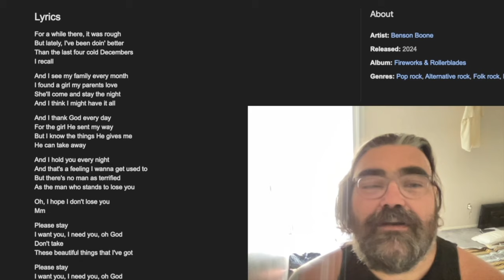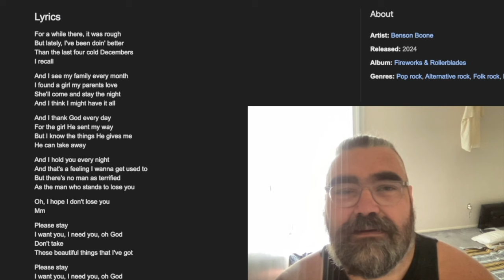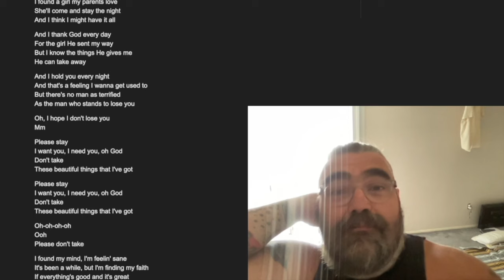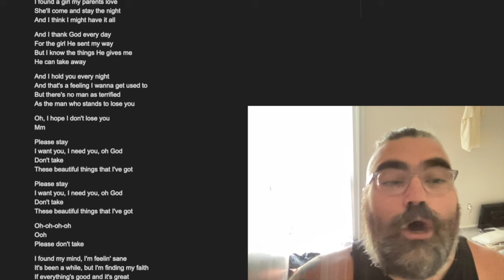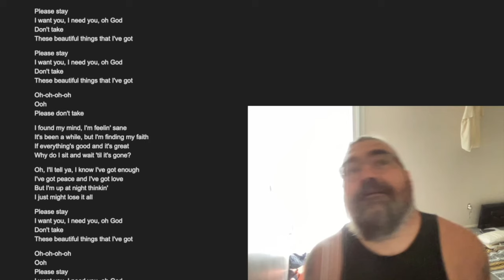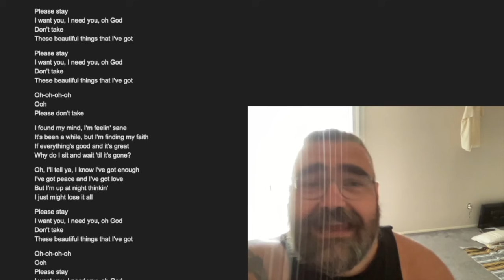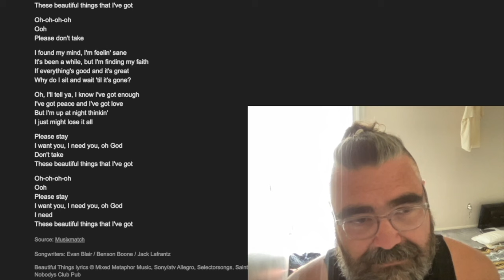the Toxicity of Beautiful Things by Benson Boone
is this song really that bad???